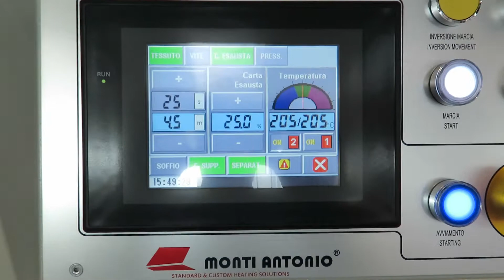Monti Antonio - mod. C08-2000 - sublimation printing - 4,5 mmin (980)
Calender for sublimation printing of fabrics in continuous